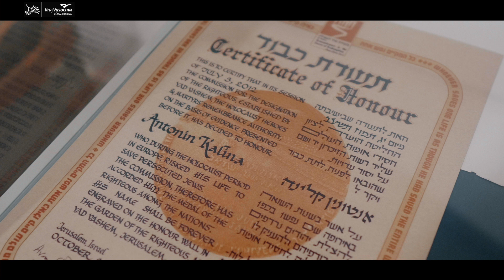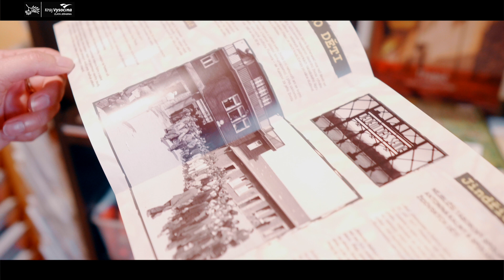Zlatá jeřabina 2019: Děti Antonína Kaliny, Třebíč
Třetí místo v anketě Zlatá jeřabina 2019 v kategorii Kulturní počin roku získal projekt Děti Antonína Kaliny.